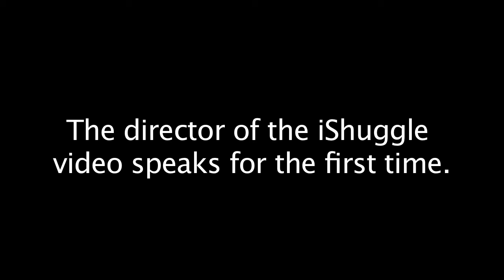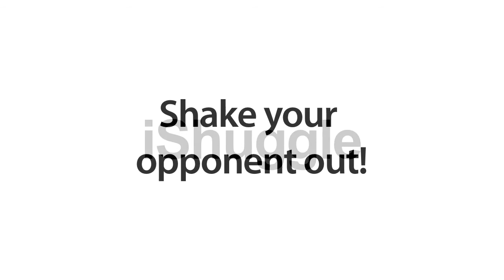Video Production Director Speaks